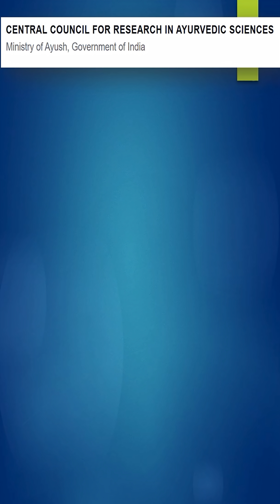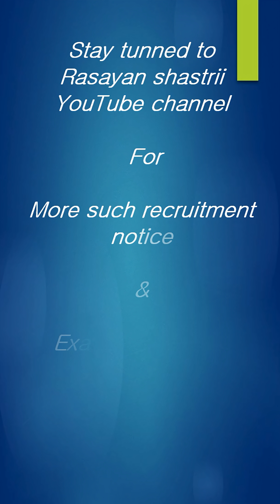Ministry of Ayush CCRAS Msc Chemistry job 2025 GOI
@rasayan shastrii